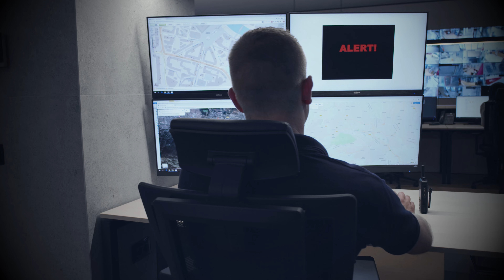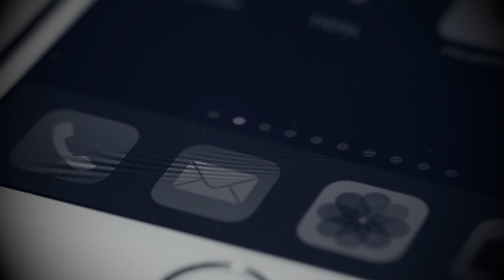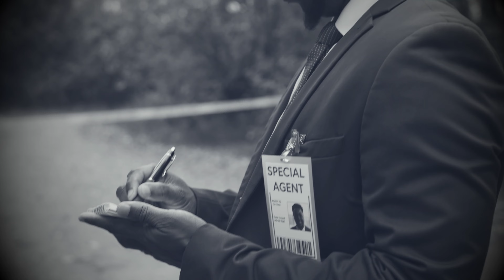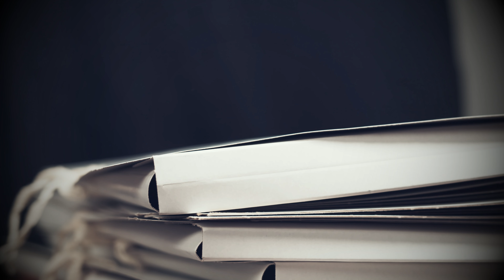In her plans, there was no place for the third. The tragic story of Nicole Jones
Kaitlyn Coones, an ordinary 17-year-old teenager from Ohio, found herself at the center of a shocking crime. Her life, already difficult from early childhood, took a dark turn when her path crossed with Jonathan Jones. His pursuit of Caitlin was not only scandalous but also unlawful, which strained his relationship with his disapproving mother. However, the woman could never have known what horrific finale her protest would lead to. Caitlin, driven by desperation, gave Jonathan an ultimatum.